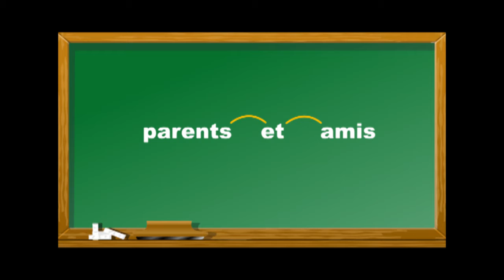li_parents et amis.mp4